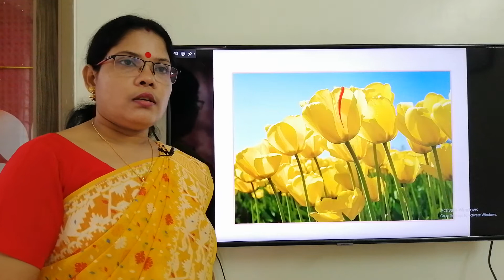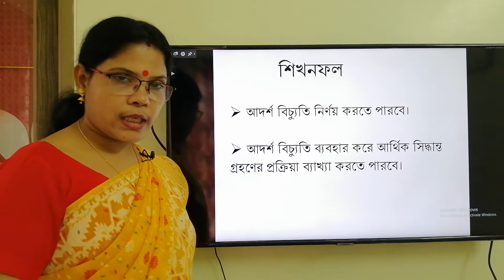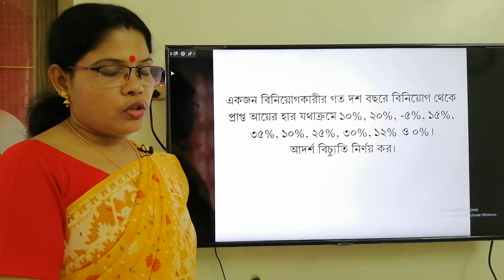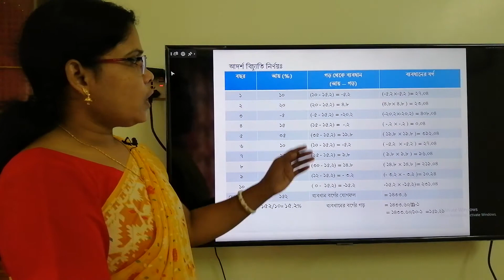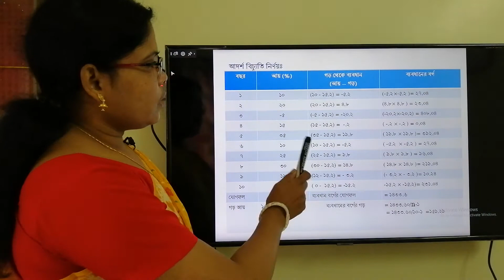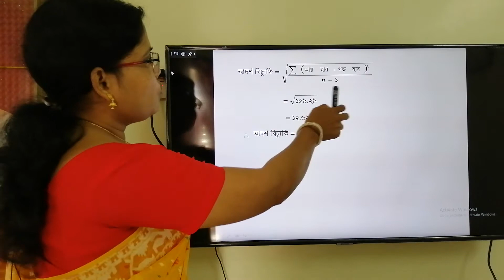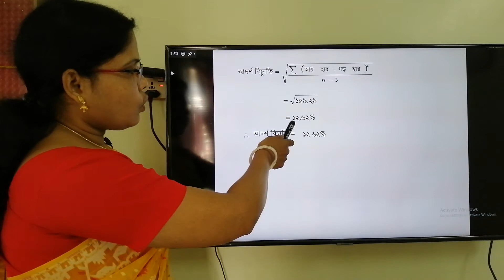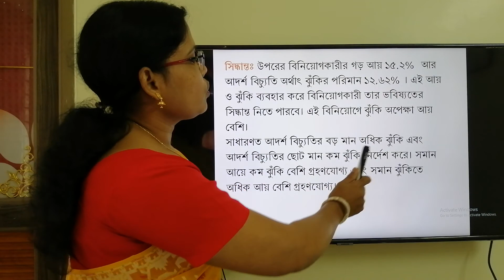শ্রেণি - নবম /দশম, বিষয় -ফিন্যান্স ও ব্যাংকিং(৪র্থ অধ্যায়) ঝুমুর বিশ্বাস, সহ.শিক্ষক,ফাতিমা উচ্চ বি.